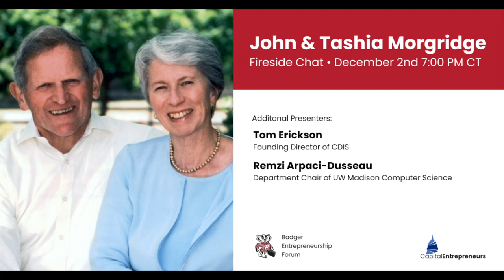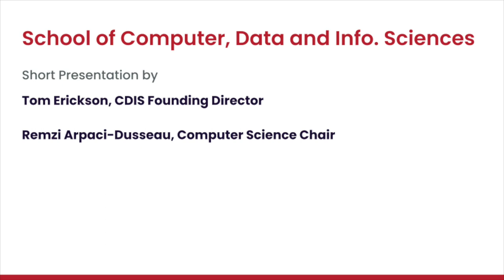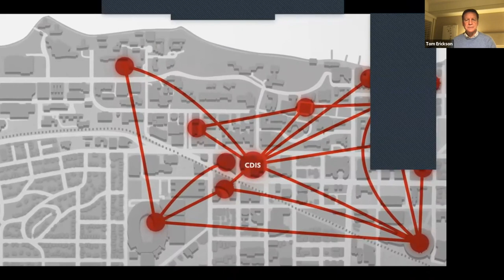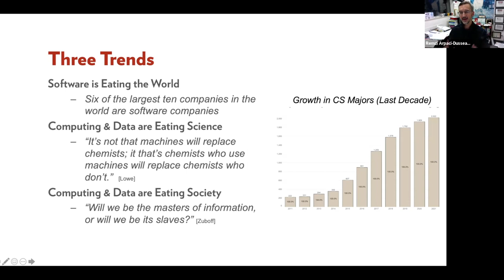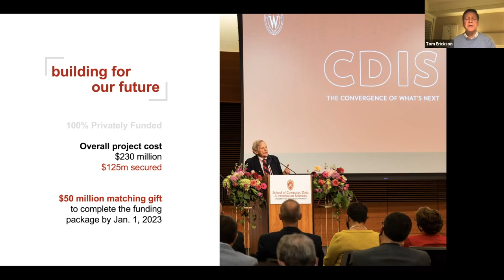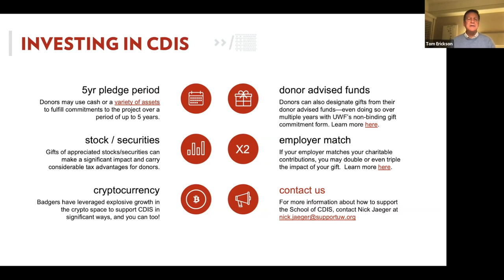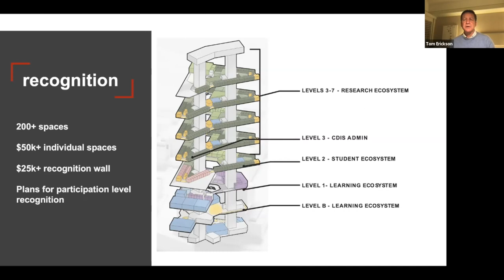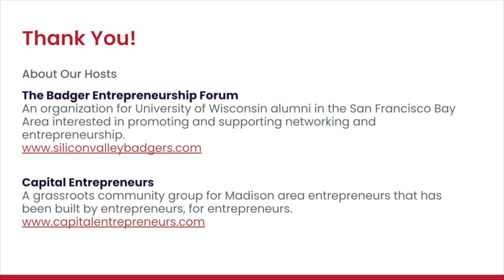Fireside Chat with John Morgridge & UW-Madison School of Computer, Data & Information Sciences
Fireside Chat with John Morgridge
Hear his fascinating story and the Wisconsin Idea that drove his journey from Madison to the Silicon Valley and beyond. Followed by Q&A.

Afterwards, hear Tom Erickson, founding director of the School of Computer, Data & Information Sciences (CDIS), and Remzi Arpaci-Dusseau, Chair of the UW-Madison Computer Sciences Department, discuss the groundbreaking developments in CDIS.

Hosted by Badger Entrepreneurship Forum and Capital Entrepreneurs:

The Badger Entrepreneurship Forum (BEF) is an organization for University of Wisconsin alumni in the San Francisco Bay Area interested in promoting and supporting networking and entrepreneurship.

Capital Entrepreneurs is a grassroots community group for Madison area entrepreneurs that has been built by entrepreneurs, for entrepreneurs.

More Information About CDIS at UW-Madison:

The School of Computer, Data & Information Sciences (CDIS) at UW-Madison was launched in 2019 and brings together the top ranked departments of Computer Sciences, Statistics, and the Information School.  CDIS is focused on accelerating discovery, learning, and engagement at the intersection of technology and society.

Chapters:
0:00:00 Intro by Hosts
0:02:53 Fireside Chat with John Morgridge
0:07:12 About John’s childhood in Wisconsin
0:21:38 The beginning of John’s career
0:08:22 What lessons did you bring from your youth in Wauwatosa?
0:26:10 Stories about challenges overcome
0:27:48 The beginning of John’s career & Why founders are successful
0:48:00 About the drive behind the new CDIS building
0:51:45 Q&A With John Morgridge
1:02:00 CDIS at UW Madison Updates
1:07:41 Featured video about brand new CDIS
1:28:00 Remaining Q&A